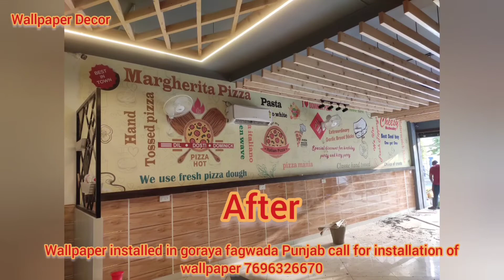Modern style wallpaper installed in jalandhar City Punjab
call for installation of wallpaper 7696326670